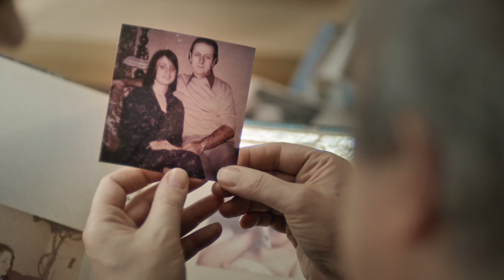CANAL + Classico 2017 - l'amnésique (version longue)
Agency: BETC
DC: Jean-Christophe Royer
CR & DA: Thomas Prechac & Steven Poindron
TV prod: David Brakha
Production: Blacktool
Direction: Blacktool
Directrice de production: Adrienne Marquet
DOP: Olivier Guerbois
Chef Deco: Mathieu Henriot
Costumes: Claire Haïm & Laura Klebaner
Coiffure maquillage: Kim Chincholle
Montage: Camille Langlais
Etalonnage: Hugo Rossello
Son: Kouz